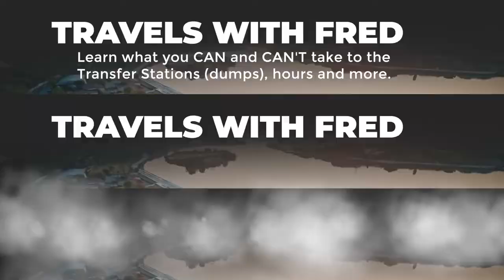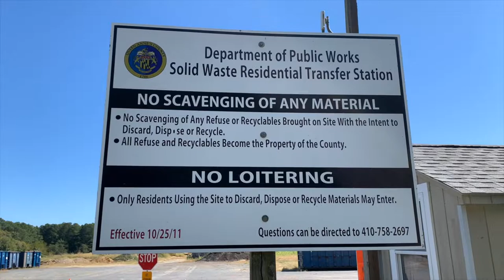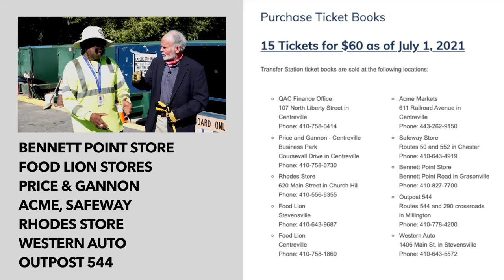What you can take to the QAC Transfer Stations, hours, how they're saving taxpayer dollars.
Fred talks with Connie Toulson about what you can and can't take to the dump. Find out more about how they save the taxpayers money by reselling lots of discarded items at the online Crumpton Auction and find out the hours for the transfer stations.